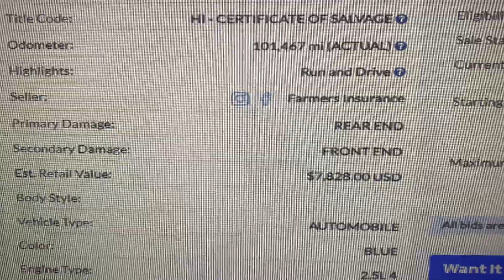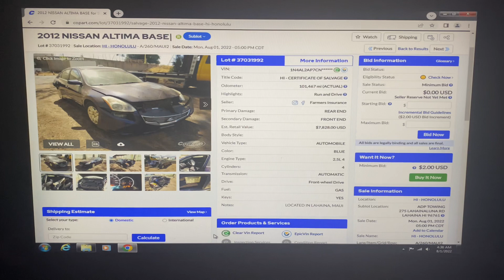Can You Really Buy a Car from Copart for $2.00 in 2022 with a Buy it Now Bid